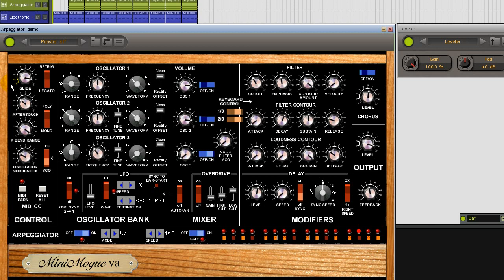SynthèseSon15-L'Arpeggiator/Le Glide-Tutoriel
VIDEO n°15 : L'arpeggiateur / Le portamento (glide) -Tutoriel

VISIONNEZ CETTE VIDEO EN PLEIN ECRAN ET EN 720p HD POUR UNE MEILLEURE RESOLUTION !
(paramètre Qualité)

Description :
- 1/ Fonctions de base d'un arpeggiateur et d'un séquenceur pas à pas (step sequencer), effet de delay, démonstration...
- 2/ Le potamento (glide).

Liens de tous les logiciels gratuits utilisés dans les différentes videos
(voir video d'introduction) :

Si vous ne possédez pas de clavier midi, servez-vous de votre clavier d'ordinateur pour jouer des notes avec le Soundschool Analog (en standalone seulement dans sa version gratuite)..

En : Sound synthesis basics. For best resolution, watch the video in Full screen 720p HD.